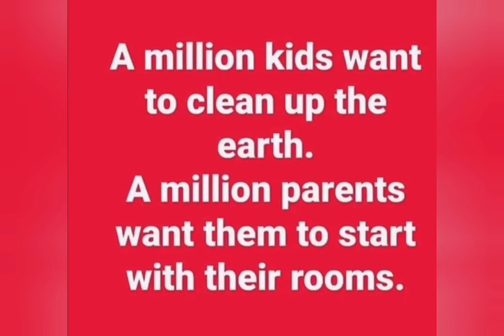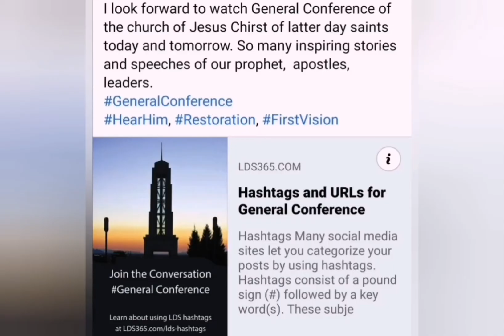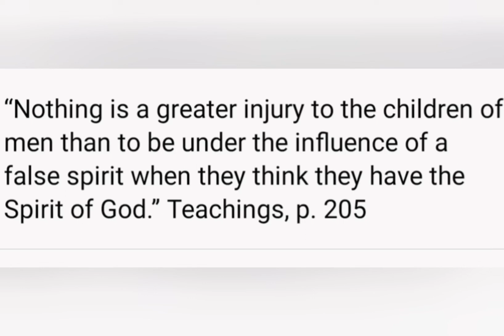Now more than ever do what is right